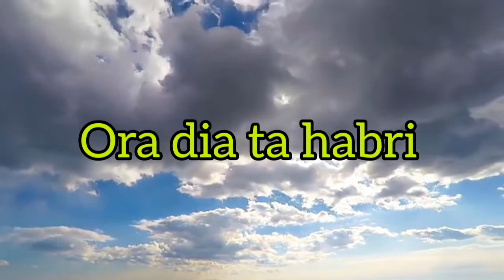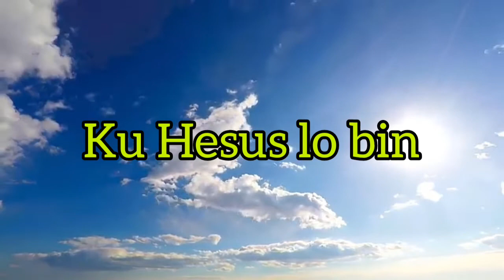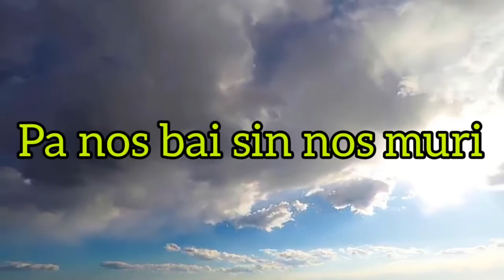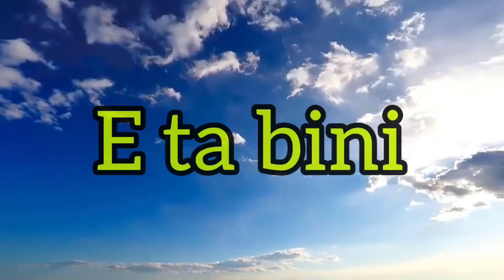Pronto ESUN ku ta pa Bini, Lo Bini.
No kansa di warda riba e promesa di SEÑOR. Pronto ESUN ku ta pa Bini, LO BINI. E deseo di Dios ta, pa tur hende un dia por ASEPTÁ Su Salbashon ku E ta ofresé.

2 Pedro 3:9-10

Ma no laga di ripará esun echo aki, stimánan, ku pa Señor *ún dia* ta meskos ku *mil aña,* i *mil aña* meskos ku *ún dia*. Señor *no ta tarda ku Su promesa* manera algun tin esaki pa tardansa, ma E tin pasenshi pa ku boso, *i no kier pa ningun hende bai pèrdí,* ma pa tur bin na repentimentu.

Segun ku lo bo skucha e kanto aki, skuché komo sifuera ta un orashon KANTÁ, ku abo ta hasi na bo Dios. I pa esnan ku ke skucha e alabansa den bo kas di siman pasá, ata e link aki